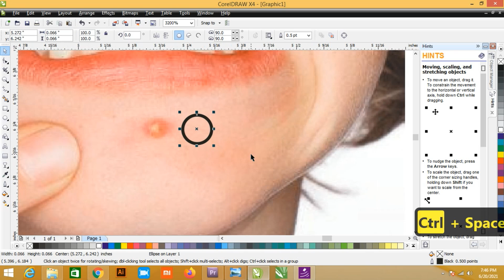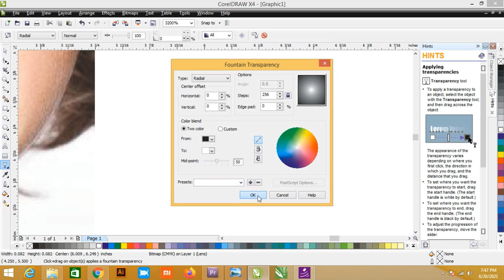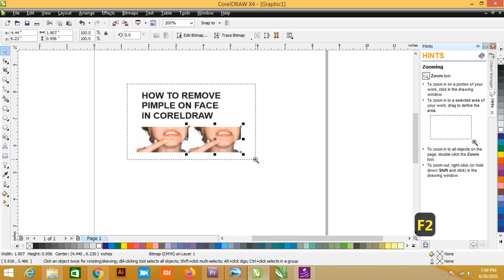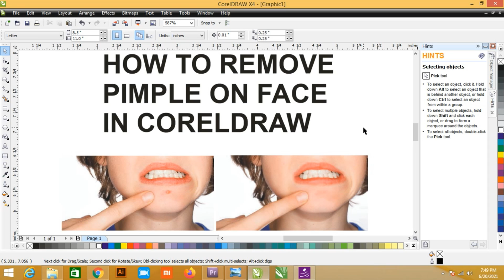HOW TO REMOVE PIMPLE ON FACE IN CORELDRAW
Dear Viewers, In this Tutorial, You will learn about HOW TO REMOVE PIMPLE ON FACE IN CORELDRAW.